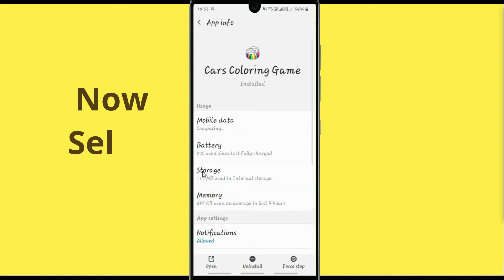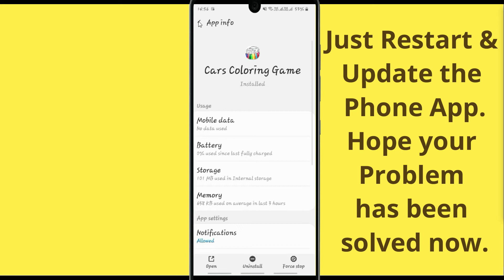Fix Cars Coloring Game Oops Something Went Wrong Error. Please Try Again Later Problem Error Solved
If you are having trouble with the Cars Coloring Game app with Oops, Something Went Wrong Error. Please follow the same procedure which is very helpful for resolving this problem to run the Cars Coloring Game app again.